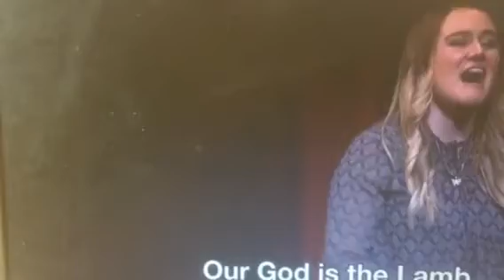Michael Brown, Shay Brown, Kensley Moore leading worship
Cover for the Lion and the Lamb